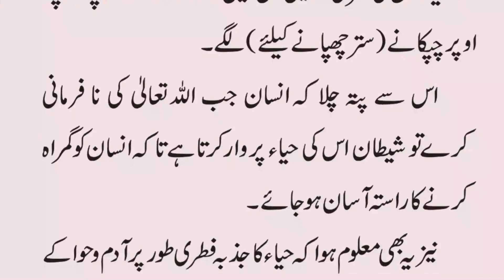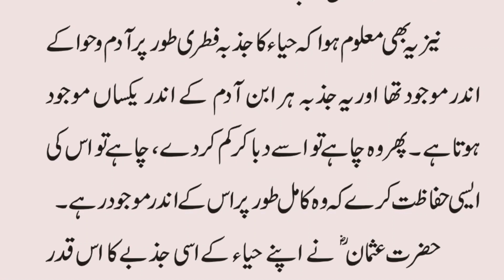Insan Besharam Belihaaz Ho Jaey Tu